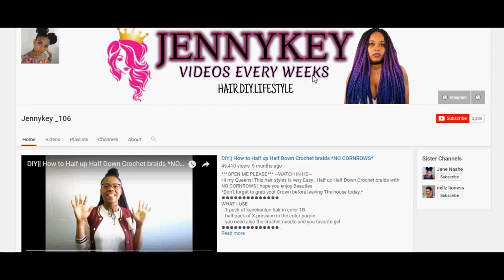AFRO WIG || Natural looking Afro wig by LEEVEN HAIR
Hi my Queens! Tell me something girls  daaa , this wig is the BOM.COM for more detaileds info down below .
 l hope you enjoy

✨T H E  W I G  I N FO ✨
👉the store LEEVEN HAIR
         Beauties
*Don't forget to grab your Crown before leaving The house today.*

Camera I use -Canon Powershot s90

Editor I use - imove maker